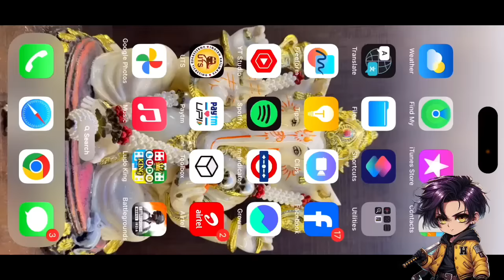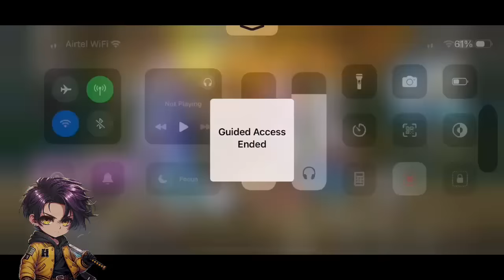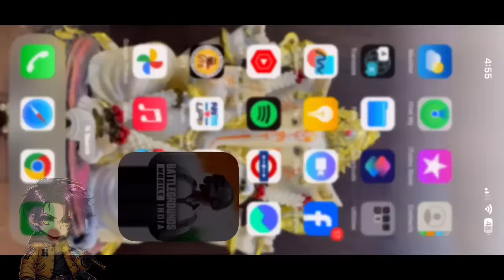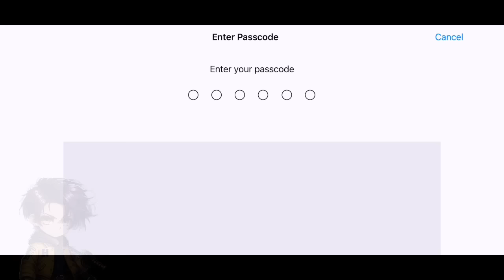What If Deku Was An Information Broker Part 1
Story Title:  Analysis by Blackwolfhunting
Crafted by: Blackwolfhunting (🔗 FanFiction.net Profile)

💌 A Special Thanks:
Permission for this exploration was graciously granted  by Blackwolfhunting on the 24th of March 2024. A massive shoutout to them for inspiring us with "Analysis"

📖 Summary:
  When All Might is out of options, he goes to the number one information broker in the world looking for a successor. Luckily, this information broker will prove to be a whole lot more than the Number One hero could have expected. All Might/Izuku Father Son Relationship eventually.

🎮 Behind the Scenes:
Experience the thrill with our exclusive BGMI gameplay in the background. Every move and strategy is my own creation, bringing the story to life in a uniquely immersive way.